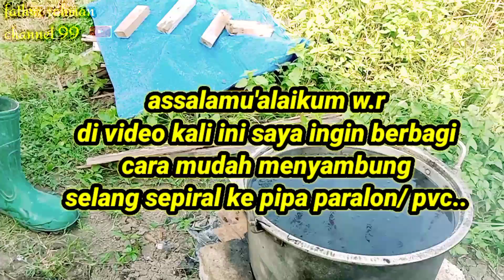Cara Menyambung Selang Sepiral Ke Pipa Paralon / PVC , Dengan Baik Dan Benar.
ini cara sederhana sekali sahabatku hanya menggunakan media oli bekas, bagaimana caranya silahkan saja disimak video ini semoga bermanfaat buat semuanya. aaminn